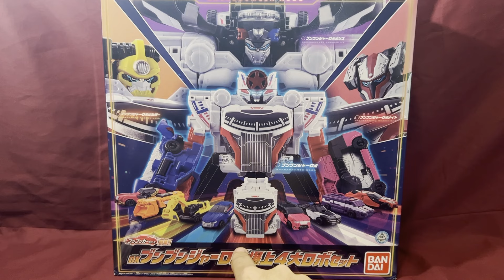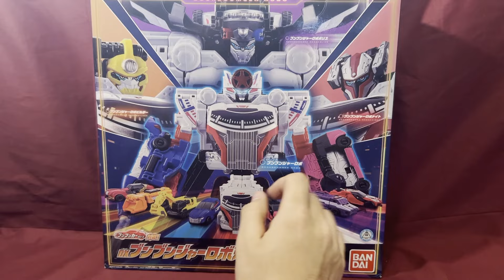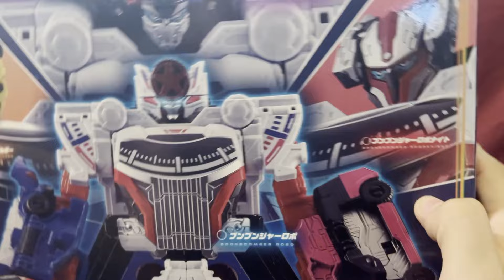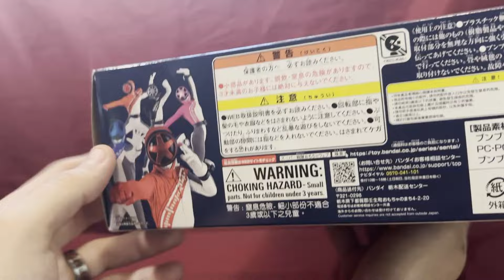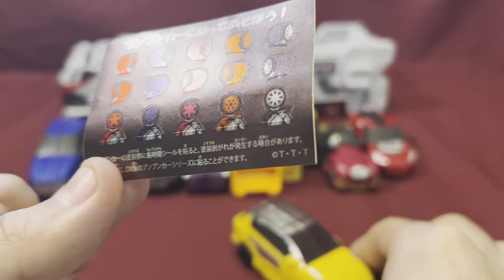BoonBoomger DX BoonBoomger Robo Bakujo 4 large Robot set Review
We got some new Sentai stuff. We got all the DX BoonBoom Cars released so far all in one set. What do you guys think of this guy so far?